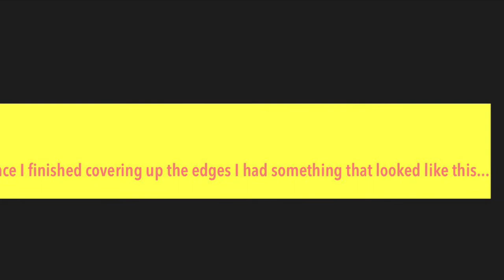Easy Coat Rack DIY Idea For Cheap | Glam Purse Rack🤍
I will be showing you how I made this Easy Coat Rack DIY Idea For Cheap. It can also be used as a Glam Purse Rack/Coat Rack (etc). I  used free wood and Mirror Tiles from efavormart. This diy project was super easy and affordable to make. It brings a unique look to my home!

✨Materiales Used:

Reused Wood
Drawer Knobs from (Amazon)
Mirror Tiles from (efavormart)
E-6000 Glue (Dollar General)
Glue Sticks/Glue Gun (Dollar General)
Metallic Silver Spray Paint (Home Depot)
Gorilla Wood Glue (Dollar General)
Silver Glitter Tape (Dollar General)
Exacto Knife (Michaels)
Cotton Balls/Acetone (Dollar Tree)